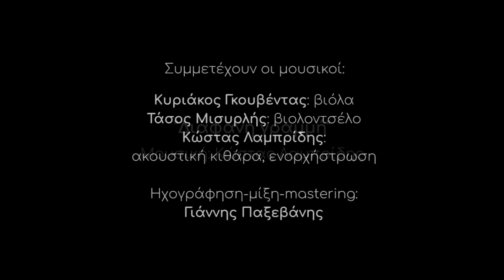"Διάφανη γραμμή" - Κώστας Λαμπρίδης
Συμμετέχουν οι μουσικοί:

Kυριάκος Γκουβέντας: βιόλα
Τάσος Μισυρλής: βιολεντσέλο
Κώστας Λαμπρίδης: ακουστική κιθάρα,
ενορχήστρωση

Ηχοληψία-μίξη-mastering: Γιάννης Παξεβάνης

Από το έργο "Ανθίζω λίγο ακόμα"
Κείμενο: Φωτεινή Λαμπρίδη
Σχέδια: 'Ελυα Ηλιάδη
Μουσική: Κώστας Λαμπρίδης